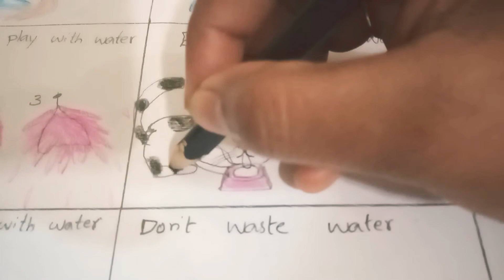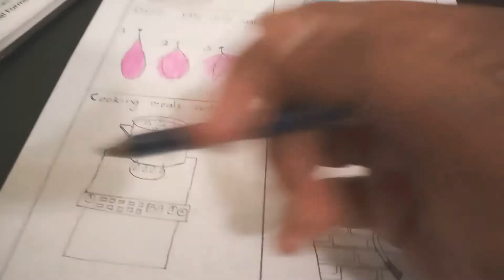Save water poster with different theams- for grade 2